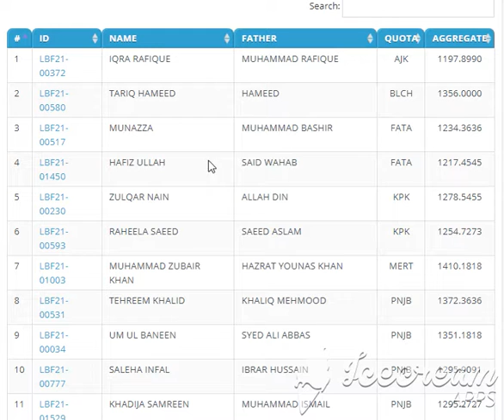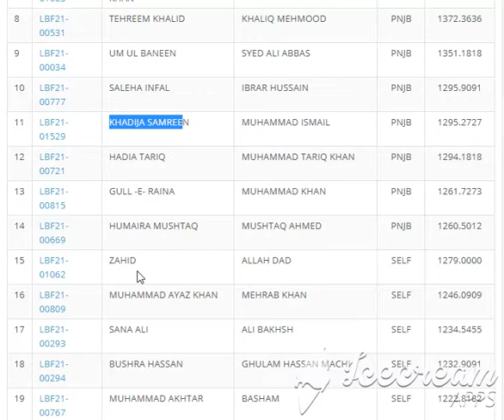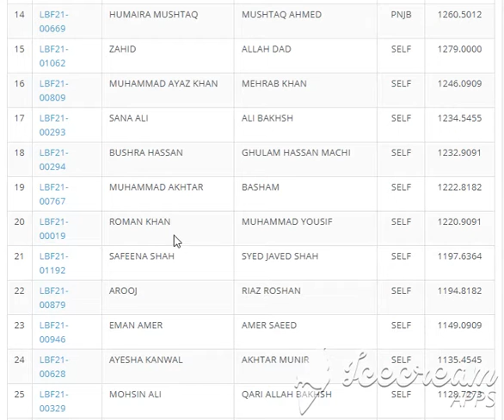Quaid i Azam University QAU Merit Lists 2021Biochemistry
paked.net
paked.net
qau.edu.pk
2020 Quaid e Azam university Islamabad ...

2nd merit qau merit list 2020

paked.net
qau.edu.pk
qau.edu.pk
paked.net
Quaid-i-Azam University - Third Merit List Fall 2012 - Bachelors (School of  Economics)
Quaid-i-Azam University - Third Merit ...
paked.net
1st Merit List 2021 - StudyPK
paked.net
Quaid-e-Azam University | B.S English Second Merit List 2020 - YouTube
Quaid-e-Azam University | B.S English ...
Quaid e azam university merit list